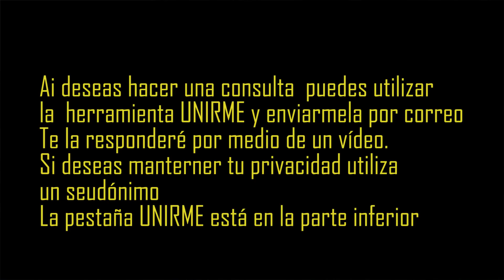LA PELIGROSA Y ASFIXIANTE TELA DE ARAÑA DEL NARCISISTA